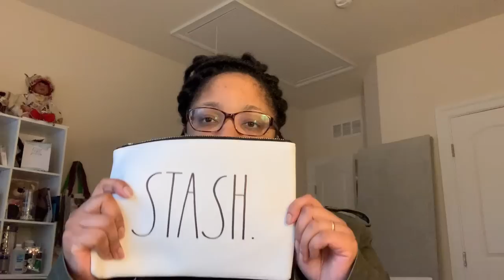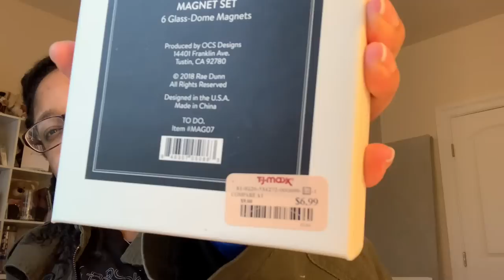RAE DUNN SUNDAY | CINCO DE MAYO | BIRDHOUSES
Hi Friends!  A brief Rae Dunn haul for Cinco De Mayo.  Not much Rae Dunn out this week.  Enjoy!!